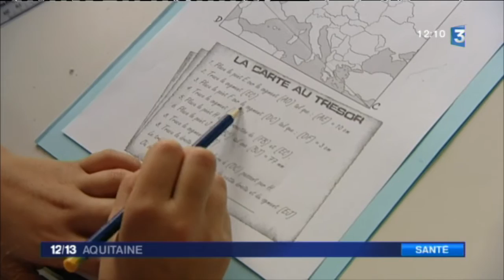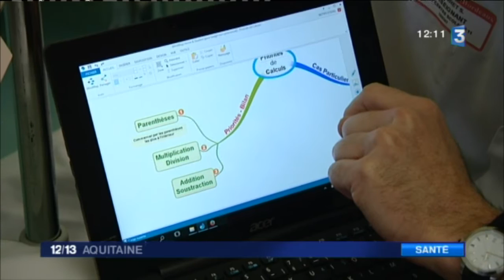Comment poursuivre sa scolarité pour les enfants malades à l'hôpital ?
Mis à disposition par l’Education Nationale au sein du CHU de Bordeaux, le centre scolaire dispense un enseignement gratuit aux enfants et adolescents hospitalisés à l’hôpital des Enfants du CHU et dont le séjour se prolonge. Regardez notre reportage.